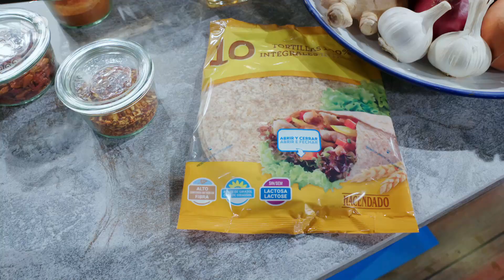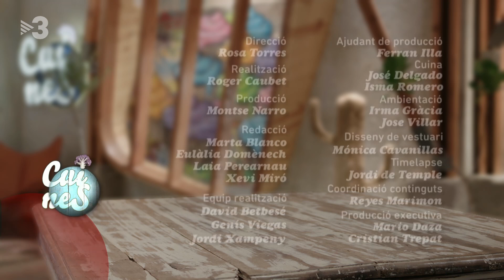Fajita de pollastre picant - Cuines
La cuina Tex-mex és la que s'ha originat a l'espai fronterer compartit per Texas als Estats Units i Mèxic. Les fajitas en són un exemple. Les fem de pollastre.